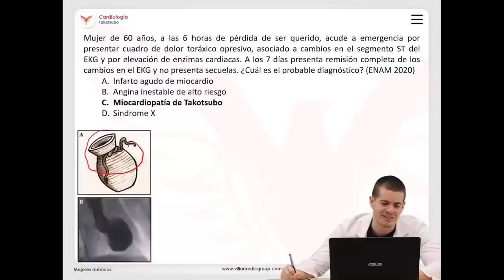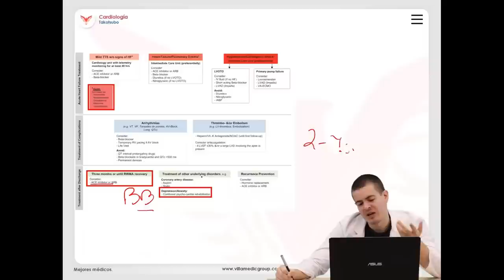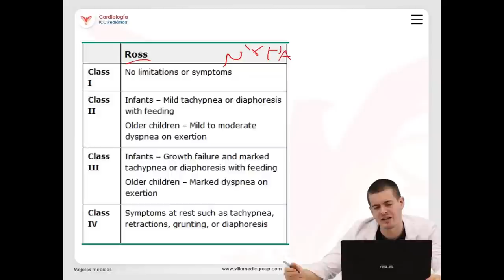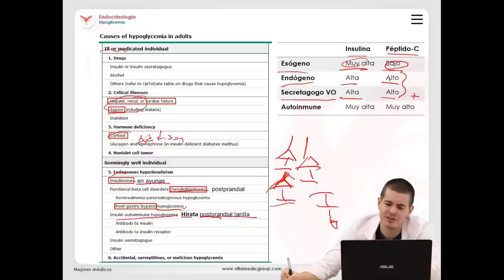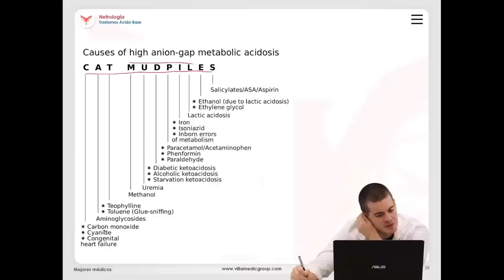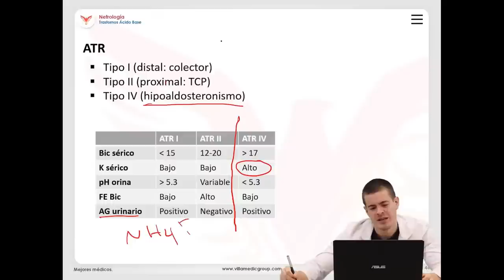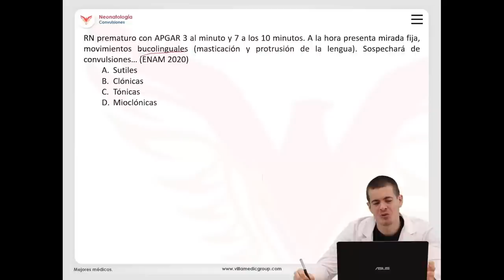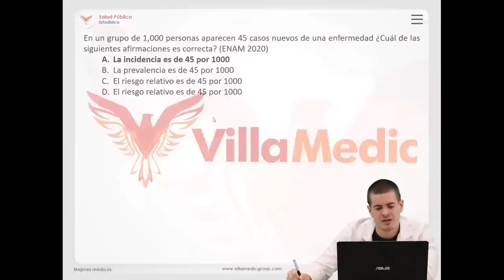Resolución del ENAM 2020 con los Ranking Villamedic: Sesión 1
𝗥𝗲𝘀𝗼𝗹𝘂𝗰𝗶𝗼́𝗻 𝗱𝗲𝗹 𝗘𝗡𝗔𝗠 𝟮𝟬𝟮𝟬 𝗰𝗼𝗻 𝗹𝗼𝘀 𝗥𝗮𝗻𝗸𝗶𝗻𝗴 𝗩𝗶𝗹𝗹𝗮𝗺𝗲𝗱𝗶𝗰
Hoy juntos en una sesión especial de resolución de preguntas selectas.

𝐒𝐞𝐬𝐢𝐨́𝐧 𝟏 - 𝐌𝐀𝐘𝐎 𝟎𝟖/ 𝟗 𝐩𝐦
Dr. Sebastian Echeandía
Puntaje en examen ENAM 2020: 17.67

Sesión 2 - MAYO 09/ 8 pm
Sesión 3 - MAYO 10/ 8 pm

Tu próximo paso
SERUMS | En servicio de la comunidad.  - PREINSCRÍBETE
SERUMISTA 2.0 | Camino a mi especialidad. - PREINSCRÍBETE

Villamedic - Mejores médicos.